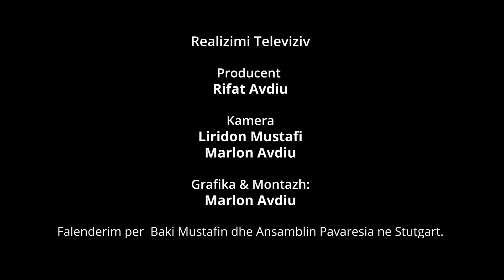TVR MODEL KIDS GJERMANI ( Videoja e plote)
Televizioni TVR me transmetim ne platformen Kujtesa ne Kosove dhe ne Diaspore ne shume platforma Iptv